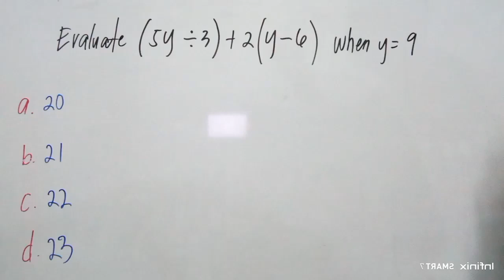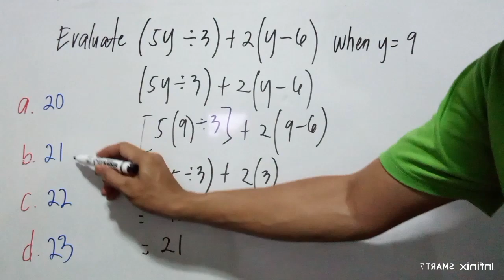EVALUATE ( 5y / 3 ) + 2( y - 6 ) ,when y=9.